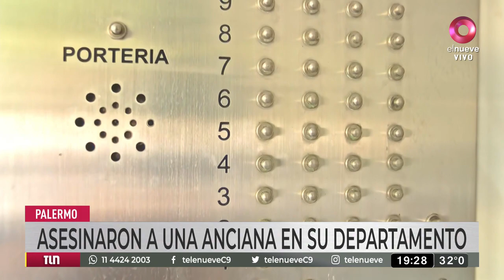Habló el encargado del edificio donde mataron a una mujer de 80 años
El asesinato de una mujer de 80 años en Palermo conmocionó a todo el barrio por la brutalidad del crimen y las imágenes que se viralizaron en las últimas horas del asesino. Según las pericias preliminares, la mujer fue asfixiada con una almohada y el asesino salió del departamento con un casco de moto y un bolso.